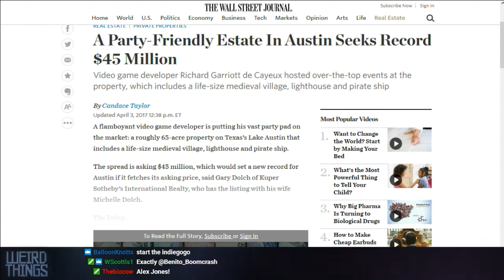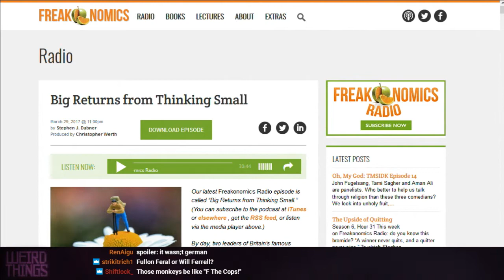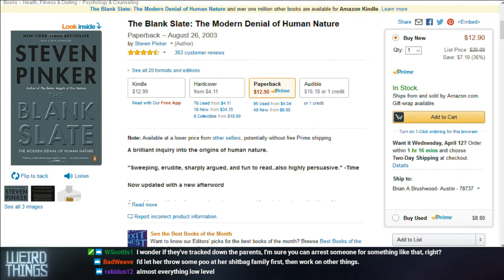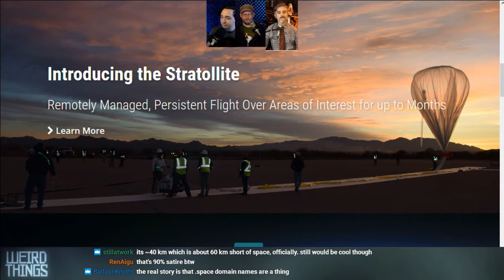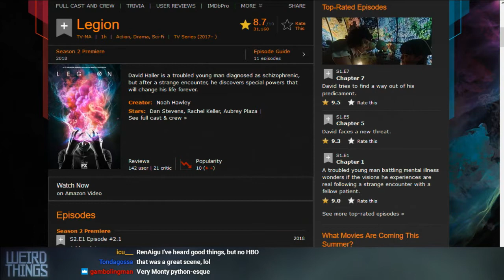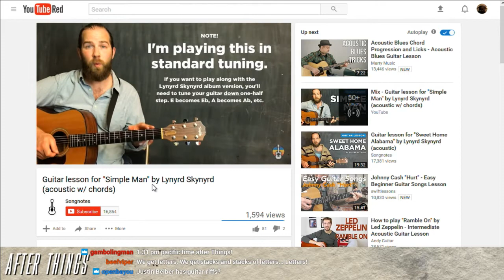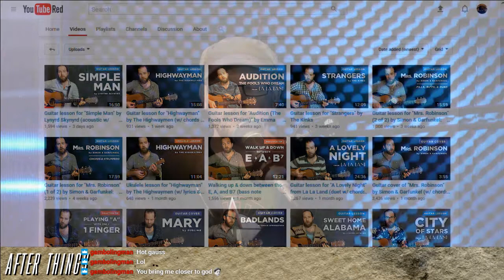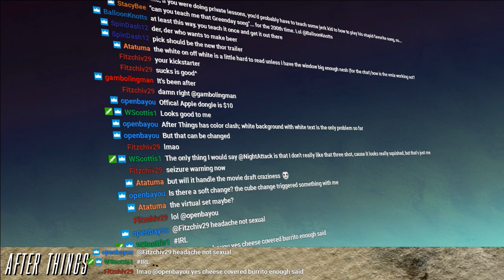Weird Things Ep. 255 - I'm Not A Space Bully